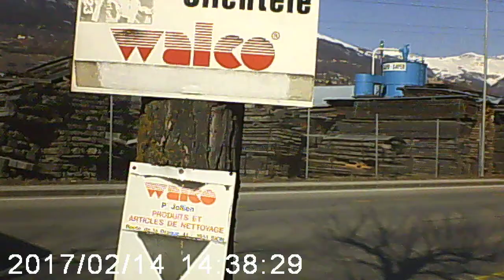Sur la route, Conthey, Sion 8.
Sur la route, Conthey, Sion et environ 8.